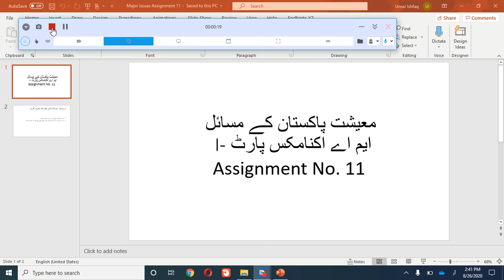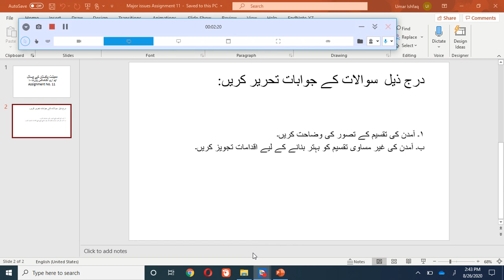Major Issues Assignment 11 M.A Eco-1